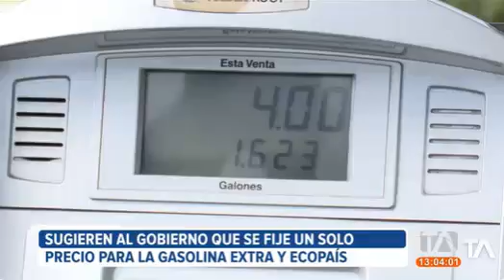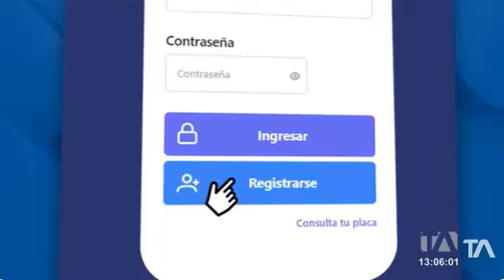Gobierno prepara anuncio sobre la eliminación de los subsidios 18/6/24TA